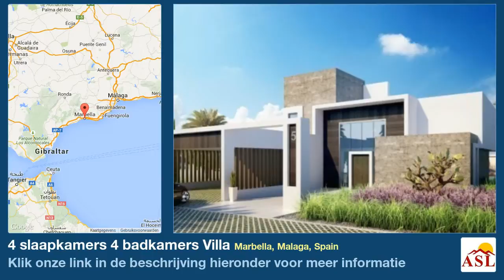4 slaapkamers 4 badkamers Villa te Koop in Marbella, Malaga, Spain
Meer informatie op Villa te Koop in Marbella, Malaga, Spain met 4 slaapkamer, 4 badkamers

nieuwbouw, kwaliteit woonplaats, dicht bij de golf, gewilde omgeving, Air conditioning, vloerverwarming in de gehele, moderne